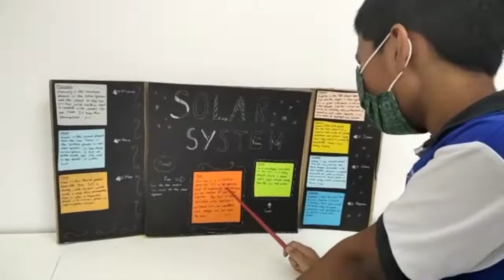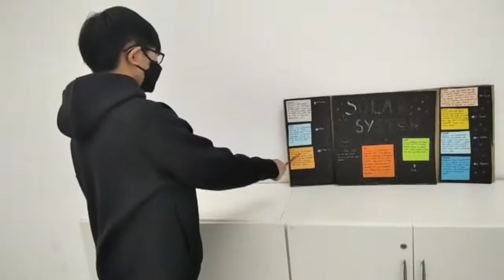OXIS Science Exhibition 2022- Solar System (Year 6)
Yikshanth, Anna, Joachim, Ryan, Wei Xuan, Aiden Saw